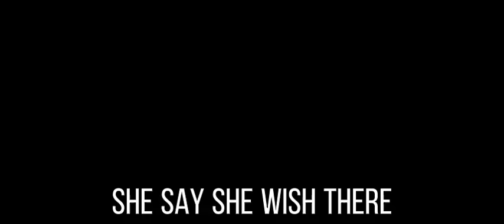Izumi & Noah FTE || DR: Anguishes Massacre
Context: Tadashi has opened a few new areas to the school. Eki goes exploring alone and finds Izumi and Noah exploring the Ice Skating Rink. They decide to try it out and it was...chaotic- Eki was grabbing on to Noah for dear life whilst Noah knocks Izumi over.